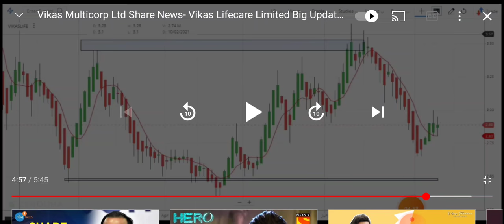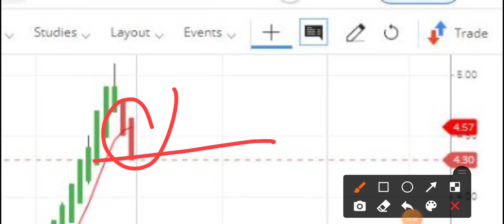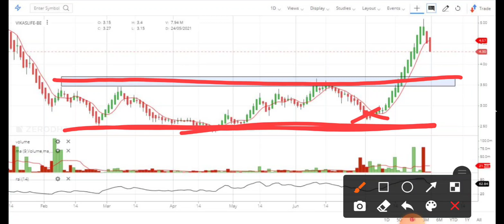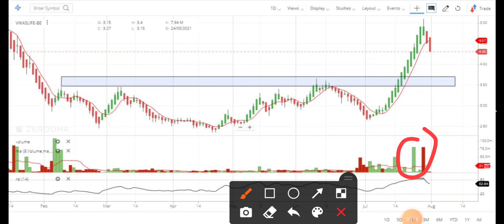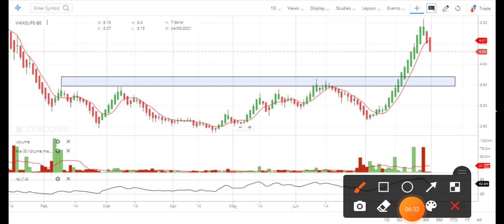VIKAS MULTICORP LTD LATEST NEWS - VIKAS LIFECARE SHARE BIG UPDATE FOR AUGUST 2021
Vikas Lifecare Ltd share price: Hello friends, today I will discuss the penny stock of Vikas Lifecare Ltd. In this video I will share the latest news and big update about the vikas lifecare for the month of August. I made a video in the month of july and this penny stock show the same outcome which I predicted. I told you in that video, our next target is Rs 4.5 when it was trading at Rs 3.5 and currently this penny stock is trading at Rs 4.4 in the stock market. Below I have share some details about the Vikas Lifecare Ltd and its penny stock you guys can also check it. Please ad your own research before investing in the stock market or penny stock because stock market is volatile.

About Vikas Lifecare Ltd

Vikas Lifecare Ltd. incorporated in the year 1995, it is a Small Capital company having a market capital of Rs 199.05 Cr.
It is operating in Miscellaneous sector.
For the quarter ended 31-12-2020, it has reported a Standalone Total Income of Rs 13.19 Crore, down 59.64 % from last quarter Total Income of Rs 32.67 Crore and down 72.69 % from last year same quarter Total Income of Rs 48.28 Crore. Company has reported net profit after tax of Rs .07 Crore in latest quarter.

VIKAS LIFECARE Share Price Today:

VIKAS LIFECARE last traded price was down 5.0% to Rs 4.4 on the BSE. On the NSE, VIKAS LIFECARE last traded price was down 4.4% to Rs 4.3.
Over the last 30 days, the VIKAS LIFECARE share price is up 55.1%.
The current market capitalisation of VIKAS LIFECARE stands at Rs 2,932.65 m.

Address : G-1, 34/1,Vikas Apartments,East Punjabi Bagh, New Delhi, Delhi-110026

We all know in youtube, there are some guru like sanjiv bhaisn, perfect view of stock market, yash tv, the Indian investors, multibagger point, pro capital faiz and the stock market ka command etc. but vivek rana stocks find new method to give penny stock of Vikas Lifecare Ltd share, everyone must follow him on :-

TY :)